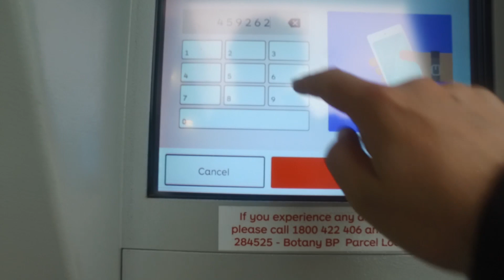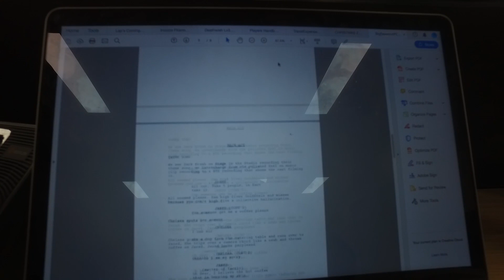WRITING TV SHOW PILOT | VLOGMAS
*Dentist
*Parcel Pick Up on Solowheel
*Writing Tv Show Pilot

Who is FMD?

Funny Man Dan is not a magician, he is not a musician, he is not a clown and he is definitely not a dancer. But if you take a little bite from each of those and put it in an oven with slapstick and stand-up comedy, you get the World’s First Bounce Around Comedian. This means he will do anything and everything to make a child laugh and experience the simple joy of watching someone trying to tie a knot, or saying the word ‘Hello’.

He recently launched his kids comedy to the world in his bounce around comedy special ‘Funny Man Dan Live : Hello'